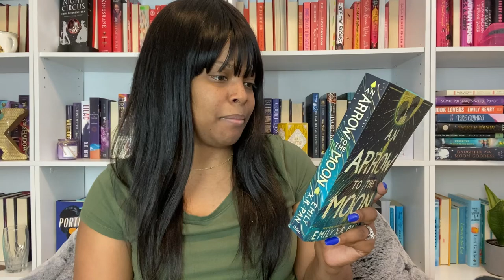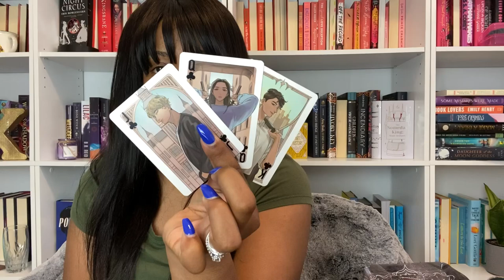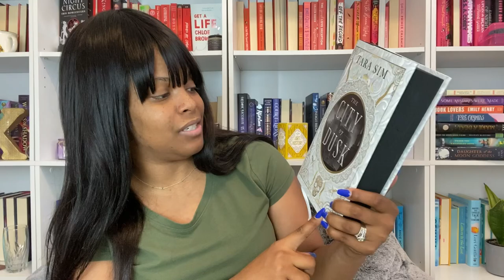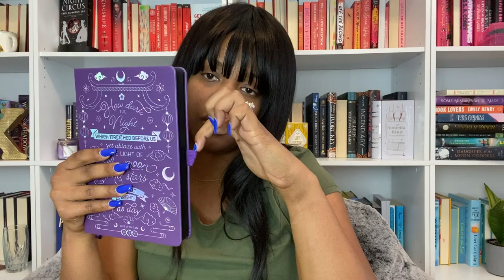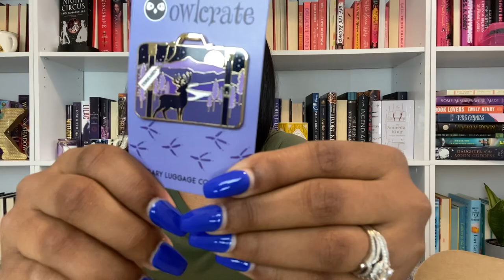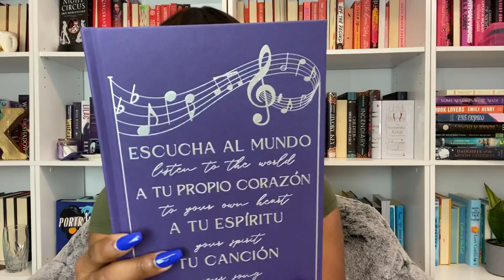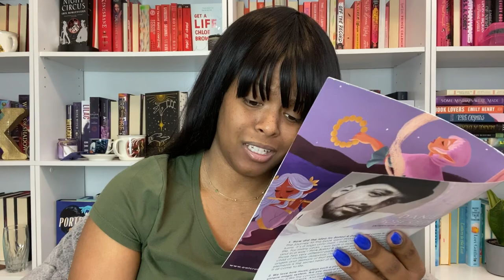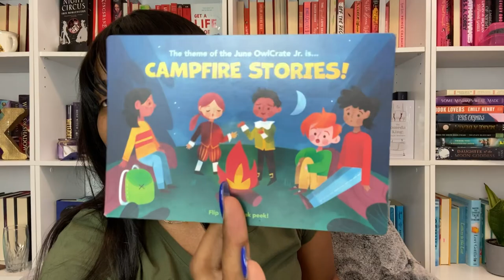A Very Large Unboxing // Fairyloot, Owlcrate, and Illumicrate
Hello Friends!!! I have quite the unboxing for you guy today! Again I am still catching up with some videos that I filmed awhile ago and am just now editing but I hope that you enjoy it anyway! Let me know if you have read any of these books and what you thought of them! Or if any of these are on your high priority list! I love you all very much and I look forward to seeing you all in my next video very soon!

Time Stamps:
Intro 0:00-0:46
Fairyloot (April YA) 0:47-6:24
Fairyloot (April Adult) 6:25-8:12
Illumicrate (May) 8:13-12:33
Owlcrate (May YA) 12:34-18:58
Owlcrate (May JR) 18:59-23:42
Fairyloot (May Adult) 23:43-24:58
Outro 24:58-25:48